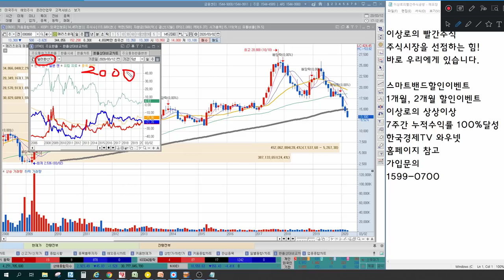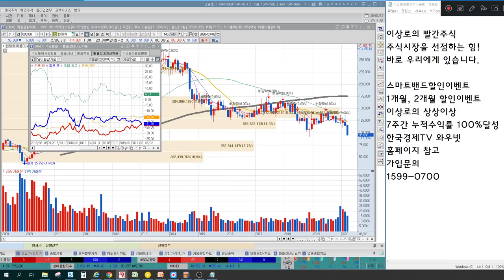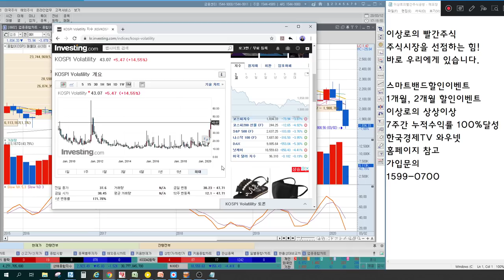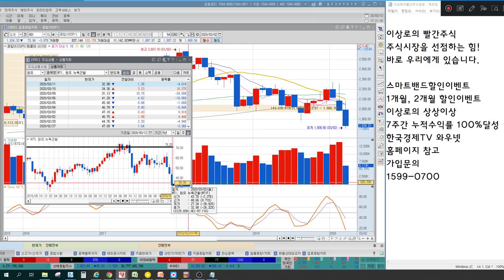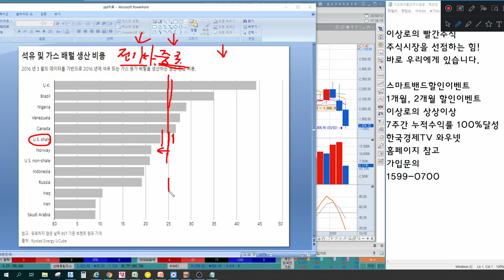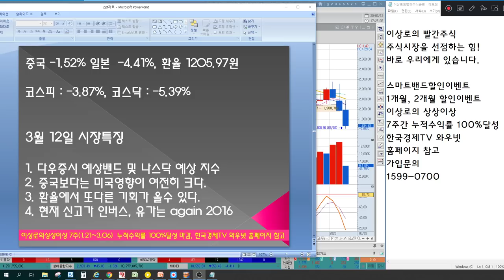[주식] 다우증시와 나스닥 하락 지수예측 분석, 유가와 환율 핵심총정리 언론에 나오지 않는 특별한 마감시황&내일장관심주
3월 12일 장마감후 꼭 알아야할 주식 마감시황과 내일장 관심주 4선 지금 확인하세요~

1. 다우증시 예상밴드 및 나스닥 예상 지수
2. 중국보다는 미국영향이 여전히 크다.
3. 환율에서 또다른 기회가 올수 있다.
4. 현재 신고가 인버스, 유가는 again 2016
5. 내일장 관심주 4선 공개